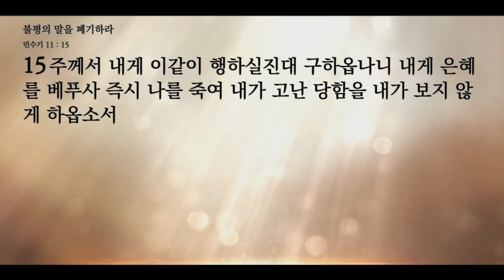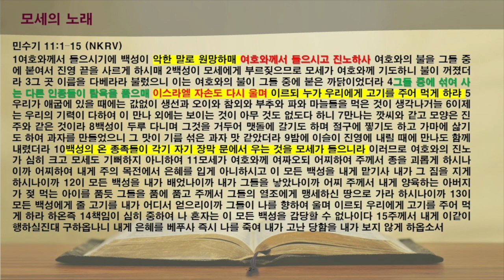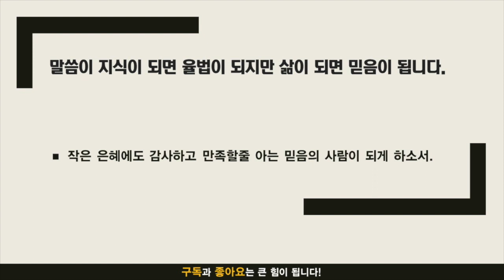묵상노트 ㅣ 불평의 말을 폐기하라 (민수기 11:1-15)